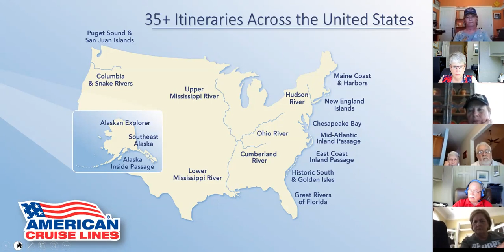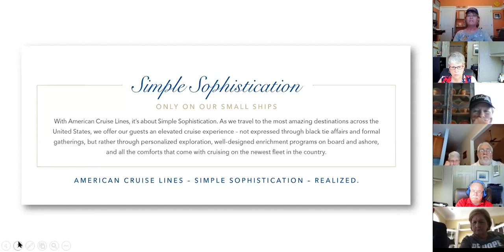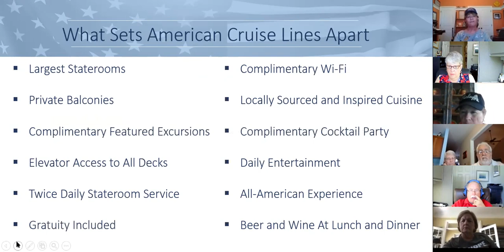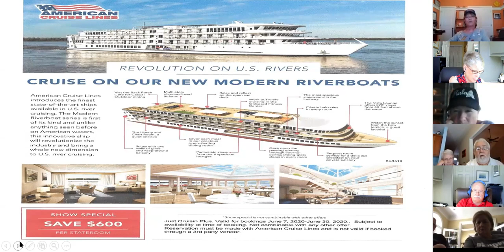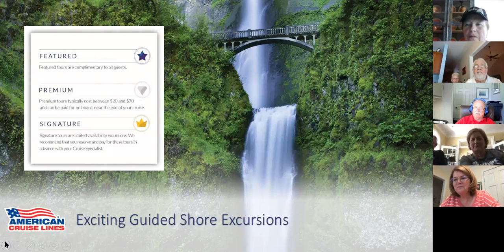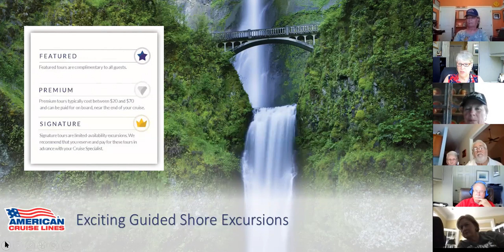Rivers of the U.S.A. with American Cruise Lines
Do you want to travel within the United States?  What better way to do this than on a riverboat or a paddlewheeler. You can travel along America's legendary rivers, as American Cruise Lines provides their guests with an elevated cruise experience, through immersive cultural exploration, well-designed enrichment programs on board and ashore, and all the comforts that come with cruising on the newest fleet in the country.

While right now it’s best to stay safe at home, we will travel again. In the meantime, enjoy some travel inspiration with Linda Heckman with American Cruise Lines and Charlie and Sherrie Funk, Owners of Just Cruisin' Plus on this visual journey through America's rivers.